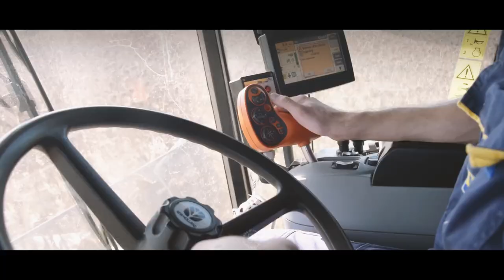Autumn Harvest 2017 - Claas|JohnDeere|NewHolland|Zetor|Fendt - East Slovakia Agriculture (ESA)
Ahoj a vítame ťa pri našom novom videu zo žatvy sóje, kukurice a slnečnice.
Vo videu nájdeš techniku pri zbere rôznych plodín za posledné 3 mesiace ! Nájdeš tam značky ako John Deere , Claas, Tatra, New Holland, Deutz Fahr,  Fendt a iné ...
Ak sa ti video páči neváhaj a zanechaj na ňom Like a ak chceš tak odoberaj náš YouTube aby ti nič neušlo !
S pozdravom tým ESA !